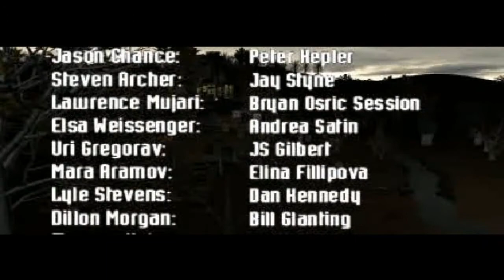Syphon Filter 2 - PS1 - FINALE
FINAL

Agente Operante: Gabe Logan

Gabriel finalmente descobre quem está por trás de toda a conspiração. O bandido surge em uma armadura blindada. Corra e role pelo chão para fugir dos seus disparos. Atraia o vilão para um lado do helicóptero e role por baixo da cauda. Pegue a arma AUS-Shotgun na caixa dentro do helicóptero. Corra e atraia o bandido para perto da hélice da cauda do helicóptero. Atire repetidamente para jogá-lo contra as hélices e acabar de uma vez por todas com seus problemas.